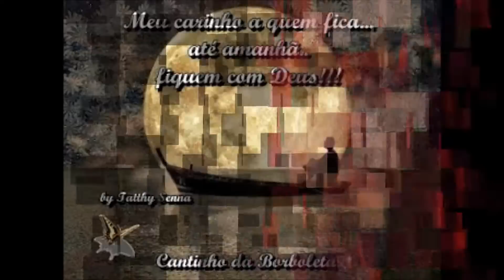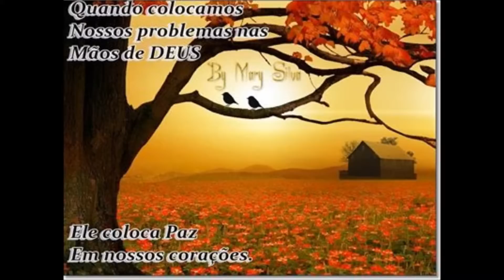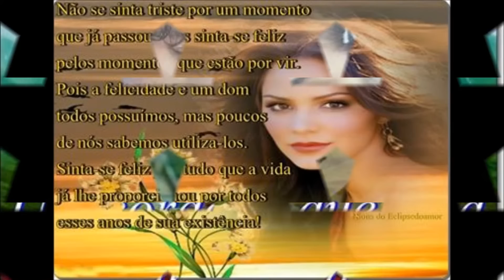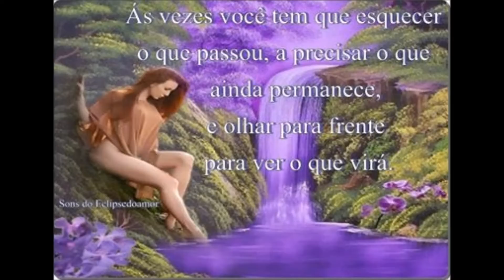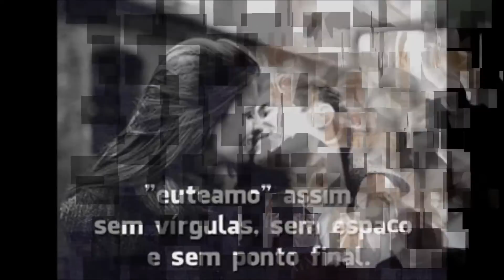Heloisa Helena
Essa musica eu amo de mais nunca canso de ouvir